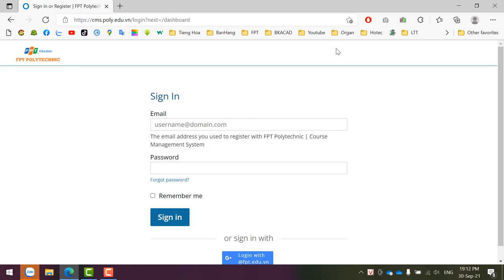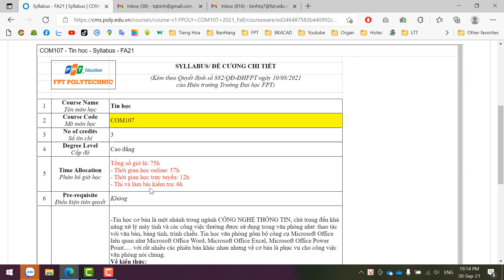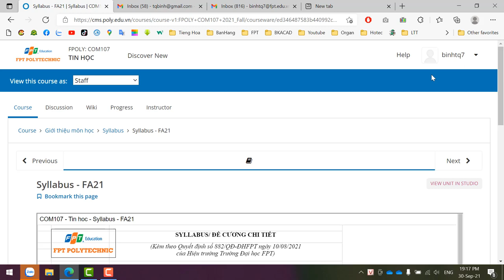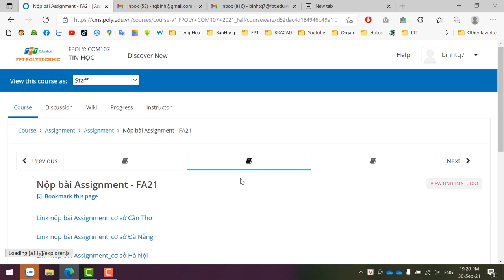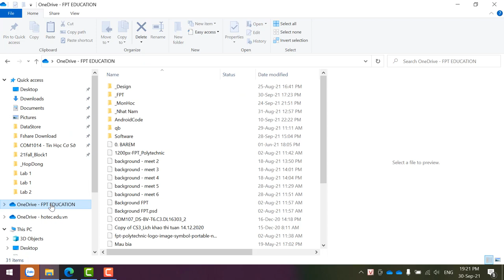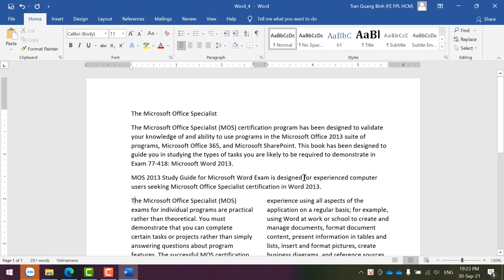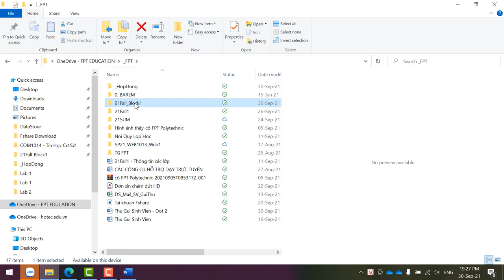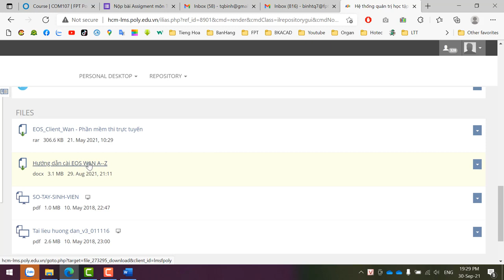COM107 | Hướng Dẫn Học COM107 Qua Hệ Thống CMS